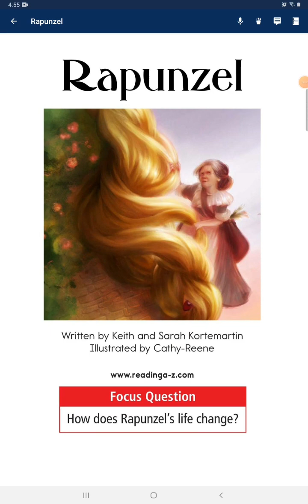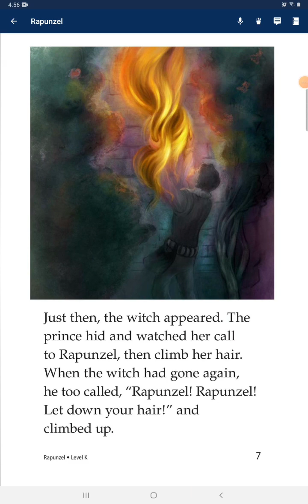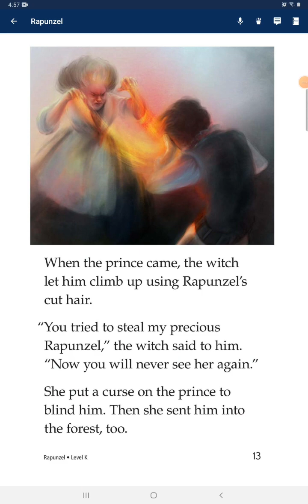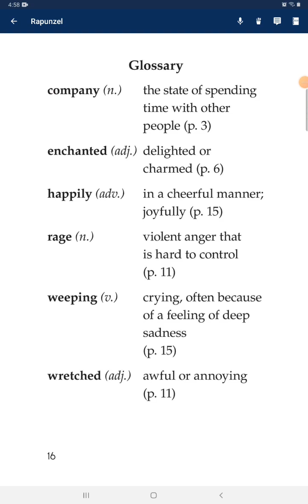547 #2023.01.27 Rapunzel 🦰